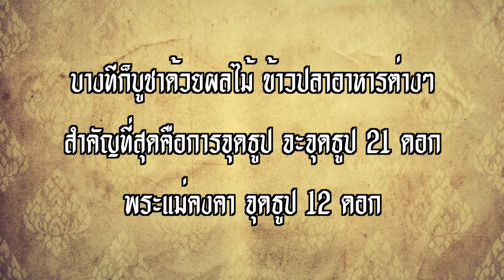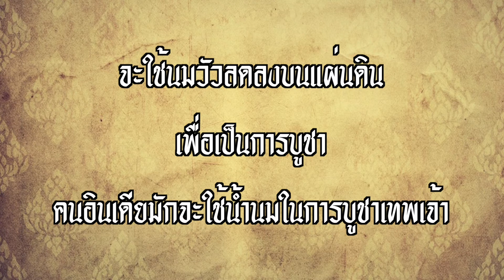พระแม่ธรณี เป็นเทพีในศาสนาไหนกันแน่? ตอนบูชาต้องจุดธูปกี่ดอก? | รู้ไปไม่เท่านั้น EP.26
รู้หรือไม่ว่าพระแม่ธรณีมีที่มาอย่างไร เป็นเทพีในศาสนาไหน มีความหมายอย่างไร และบูชาพระแม่ธรณีต้องจุดธูปกี่ดอก มาร่วมหาคำตอบทั้งหมดนี้ไปด้วยกันในรู้ไปไม่เท่านั้นกันเลยค่าาาา